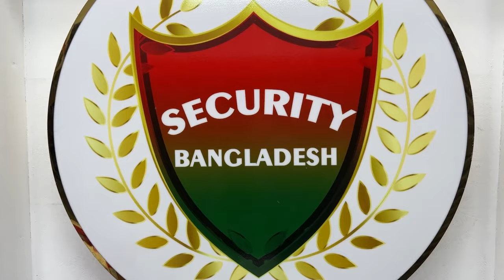CC camera price in bangladesh🔥 wifi CC camera price in bd🔥 IP camera 🔥 CCTV price in bd 2023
Security Bangladesh
আপনার পণ্য বা প্রতিষ্ঠানের বিজ্ঞাপনের জন্য ই-মেইল করুন -
Wifi camera price in bd
Best wifi camera price
wifi camera daraz
360 degree wifi camera price in bangladesh
360 cc camera price in bangladesh,
360 degree cctv camera price in bangladesh,
4k cctv camera price in bangladesh,